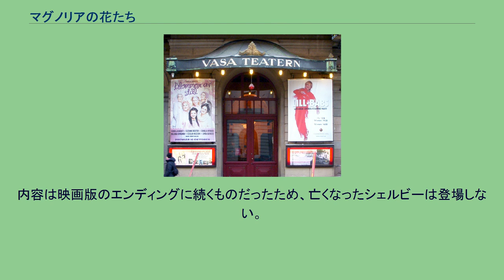マグノリアの花たち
トライスター・ピクチャーズの作品
ハーバート・ロスの監督映画
ジョルジュ・ドルリューの作曲映画
『マグノリアの花たち』（マグノリアのはなたち、Steel Magnolias）はロバート・ハーリングの戯曲。
アメリカ合衆国南部の小さな町を舞台に、固い絆で結ばれる女性たちの姿を描いた作品である。
初演は1987年にオフ・ブロードウェイで上演され、それを原作とした映画が1989年に公開された。
ここで言うマグノリアは、アメリカ南部を象徴する花木タイサンボクを指す。
舞台は小さな町の美容院、登場人物はそこに集まる6人の女性たちである。
ウィザーとクレリーの奇しき友情、町の新顔で内気だったアネルの変貌ぶり、トルーヴィと家族の関わり合い、糖尿病を患いながら命をかけて出産を決断するシェルビー、またその決断に複雑な思いを抱える母マリンといった女性たちが紡ぐ絆、友情の群像を描く。
作品が生まれたきっかけは、ロバート・ハーリングの妹スーザンの死であった。
1型糖尿病患者だったスーザンは出産のリスクを認識したうえでなお子どもを持つことを望み、産後に合併症を併発して亡くなった。
ハーリングはその不幸を受け止めることができずにいたが、スーザンの身に起こったことを執筆するよう周囲から勧められ一幕物の短編を執筆しはじめた。
執筆を進めるうちに登場人物の感情や多様な人間関係を描くために一幕物は馴染まないと考えて長編の形式へと切りかえ、また、作品の根底にある深刻な状況を厭世的に描くのではなく、諧謔にあふれた陽気なやりとりを重視する作風とした。
演劇は1987年にオフ・ブロードウェイで初演を迎えて1990年まで公演が続き、2005年にはブロードウェイへ場所を移して再公演を行った。
また、これまでにイギリス、日本、スウェーデンの作り手らがそれぞれの国で公演した。
映画は1989年に公開され、1990年に開催された第40回ベルリン国際映画祭のオープニング作品に選ばれた。
北米圏において興行収入は8000万ドルを超えるヒットをおさめたが年間の興行収入順位は14位にとどまり、主要な映画賞でも目立った功績を残すことができず、賞レースに参加していたのは若手女優の1人ジュリア・ロバーツのみといえる結果だった。
このロバート・ハーリングによる戯曲は、今日においても人気がある作品のひとつであり、アメリカ合衆国各地で公演が頻繁に行われている。
トルーヴィが自宅で営む美容院を舞台に、登場するのは6人の女性、それとラジオから流れるDJの声を加えた密室劇である。
映画化作品に登場するようなほかの人物は会話のなかで言及されるのみで実際には登場しない。
初演は1987年3月28日、ニューヨークにあるWPA劇場で迎えた。
演出はパメラ・バーリンがつとめ、マリン役にローズマリー・プリンツ、トルーヴィ役にマーゴ・マーティンデイル、シェルビー役にブランチ・ベイカーといったキャストが並んだ。
同年6月19日よりプロダクションはルーシル・ローテル劇場に移り、シェルビー役をベッツィ・アイデムが引き継いだ。
ヴァーサ劇場正面（2009年） 1989年にはジュリア・マッケンジーによる演出、マリン役にローズマリー・ハリス、トルーヴィ役にマギー・スティード、ウィザー役にジーン・ボート、クレリー役にステファニー・コール、シェルビー役にジョエリー・リチャードソンといったキャストを揃え、ロンドンはリリック劇場で初演された。
2005年の春、戯曲はライシーアム劇場で上演されてブロードウェイ・デビューを飾った。
3月15日から試演が始まり、4月4日に本公演の幕があけた。
キャストはマリン役にクリスティーン・エバーソール、トルーヴィ役にデルタ・バーク、ウィザー役にマーシャ・メイソン、クレリー役にフランシス・スターンハーゲン、シェルビー役にレベッカ・ゲイハートがついた。
公演を終了するまでの上演回数は試演が23回、本公演は136回を数えた。
日本の劇団も上演しており、劇団俳優座によって2007年11月14日から25日までのあいだ東京で公演された。
キャストはマリン役に川口敦子、シェルビー役に安藤みどり、翻訳と演出を森一がつとめた。
また、スウェーデンにおいては2008年11月16日にストックホルムのヴァーサ劇場で初演され、これにロバート・ハーリングも来場した。
キャストはマリ...